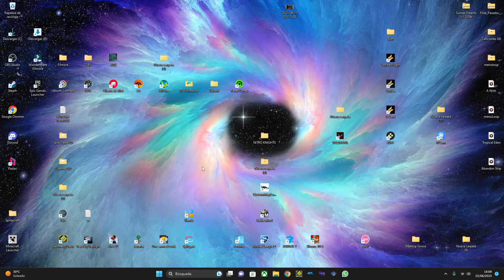Especial 200 subs + Recomendando juegos online, online porque puedo - OneArmedCook #10 El cocinillas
Skype: no lo pondré más xd perdón.
Canales recomendados: AlRupA_aTp DantecrazyHD TheJGamerYT TheVixt DavidMeCa8 Cutorline14 Gamer The Fr-Games Deltaz_tww